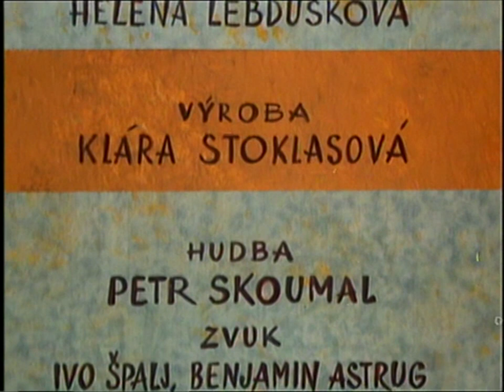Pat & Mat (E20/29) - Picnic HD